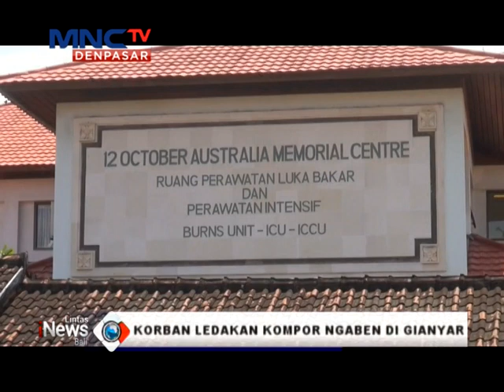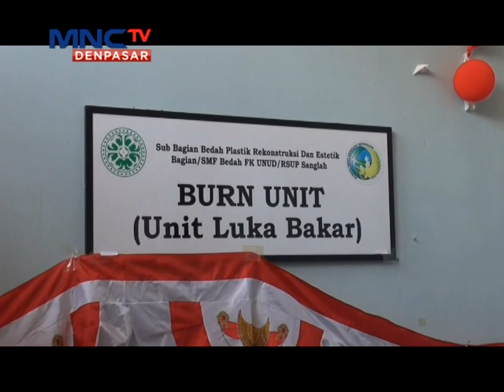Korban Ledakan Kompor Di Gianyar, Lintas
Lintas iNews Bali Selasa 23-Agustus-2022, Korban Ledakan Kompor Di Gianyar